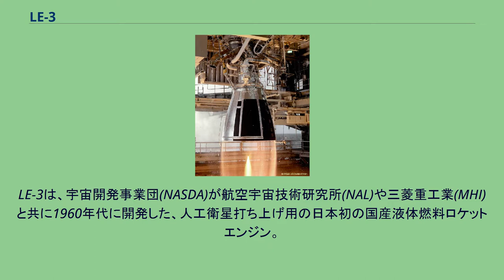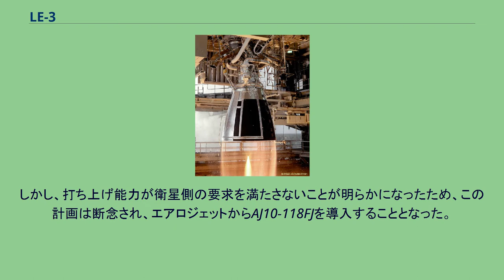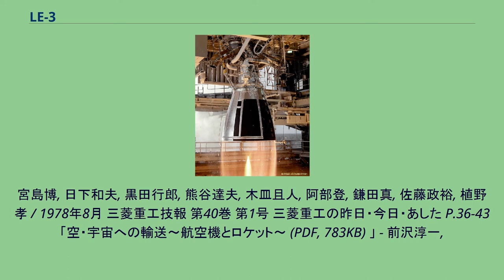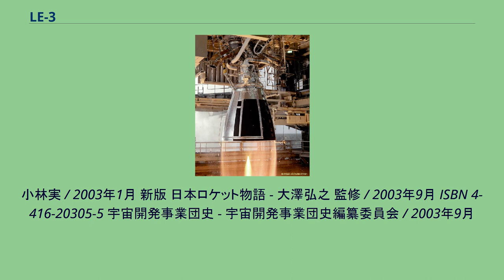LE-3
LE-3は、宇宙開発事業団(NASDA)が航空宇宙技術研究所(NAL)や三菱重工業(MHI)と共に1960年代に開発した、人工衛星打ち上げ用の日本初の国産液体燃料ロケットエンジン。
LS-Cロケット7号機とETVロケット2号機とN-Iロケットの第2段エンジンとして用いられた。
Qロケットの第3段用エンジンとして開発が開始されたものであるが、1970年にQ計画と旧N計画を統合した新N計画へ計画が変更されたことに伴い、N-Iロケットの第2段エンジンとして使用されることになった。
開発はロケットダインのチェック・アンド・レビューによる技術指導の下で行われた。
燃料としてエアロジン-50(A-50)、酸化剤として四酸化二窒素(NTO)を用いる。
名称は、1965年に開発が完了しLS-Cロケット1号機に用いられた硝酸/非対称ジメチルヒドラジンを推進剤とするLE-1と、1968年に開発が完了しLS-Cロケットの2号機から6号機までに用いられた硝酸/A-50を推進剤とするLE-2に続く液体燃料ロケットエンジンであることを表している。
なお、LE-1以前には硝酸/ケロシンを推進剤とするエンジンが開発されており、LS-AロケットとLS-Bロケットに用いられている。
エンジンの燃焼サイクルはガス押し式サイクルを採用した。
燃焼器はろう付け管構造燃焼器であり、噴射器や燃焼器の製造には電子ビーム溶接や放電加工を多用した。
これらの加工技術は後の日本製液体ロケットエンジン製造技術の基盤となった。
LS-CロケットやETVロケットでは直径の制約からノズル膨張比を落とした仕様のエンジンを使用している。
N-IIロケットの当初計画であるN改良型I型ロケットの構想においては、第2段エンジンとしてLE-3を改良した国産エンジンLE-4を採用する予定であった。
改良点としては、アブレーティブ冷却化による軽量化、再着火能力の付加、燃焼時間の向上が挙げられていた。
しかし、打ち上げ能力が衛星側の要求を満たさないことが明らかになったため、この計画は断念され、エアロジェットからAJ10-118FJを導入することとなった。
宇宙開発事業団技術報告 TR-6 「Nロケット第2段エンジン(LE-3)の開発」 - 荒卓哉, 加山昭, 伝田幸雄, 藤田敏彦, 森雅裕, 長島隆一 / 1976年12月 航空宇宙技術研究所資料 TM-364 「Nロケット第2段用LE-3型エンジンの高空性能試験」 - 大塚貞吉, 山田昇,
宮島博, 日下和夫, 黒田行郎, 熊谷達夫, 木皿且人, 阿部登, 鎌田真, 佐藤政裕, 植野孝 / 1978年8月 三菱重工技報 第40巻 第1号 三菱重工の昨日・今日・あした P.36-43 「空・宇宙への輸送～航空機とロケット～ (PDF, 783KB) 」 - 前沢淳一,
小林実 / 2003年1月 新版 日本ロケット物語 - 大澤弘之 監修 / 2003年9月 ISBN 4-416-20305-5 宇宙開発事業団史 - 宇宙開発事業団史編纂委員会 / 2003年9月